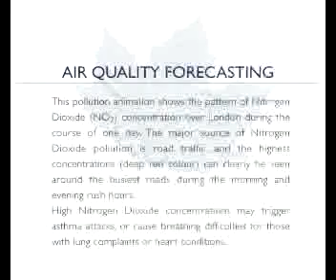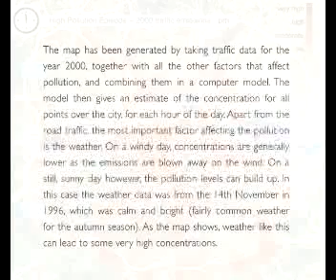London Pollution Animation 2000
24 hour traffic pollution data for London animated by Cambridge Environmental Research Consultants in 2000. Commissioned by Polly Hudson for The Building Exploratory.